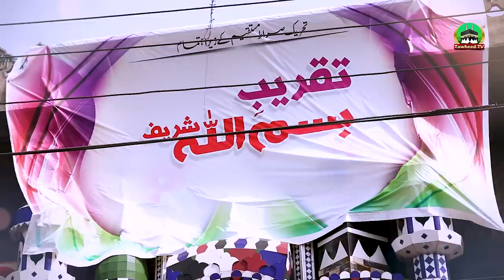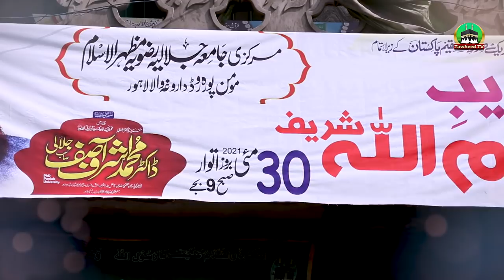Markazi Jamia Jalalia Rizvia Lahore | Taqreeb E BisMillah | Highlights | Dr Ashraf Asif Jalali